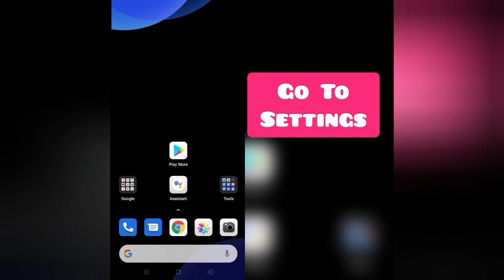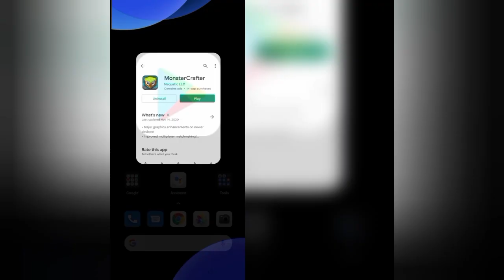How To Solve MonsterCrafter App Not Working(Open) Problem|| Rsha26 Solutions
How To Solve MonsterCrafter App Not Working(Open) Problem

Hii friends welcome to my YouTube channel Rsha26 Solutions, today I am showing you how to solve MonsterCrafter app not working(open) problem through this video hope so this will be helpful for you if you are facing the same issue.